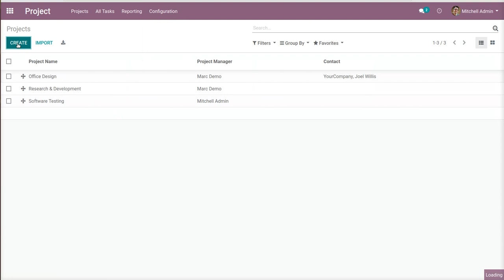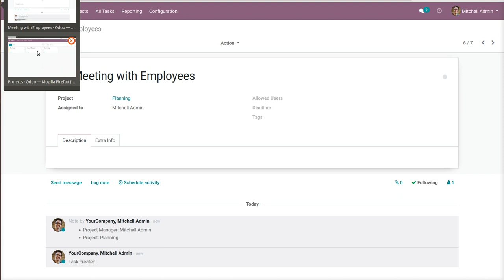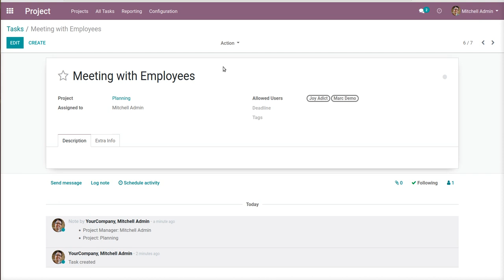How to Assign Multiple Users to Project Task | Odoo App Feature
Project Tasks MultiUsers Assignee OdooApps helps users to assigned or allowed a single task for multiple users. Single task will be easily visible to all the assigned users.

1. Add Custom Fields on Project Form
2. Google Calendar Integration for Project Tasks